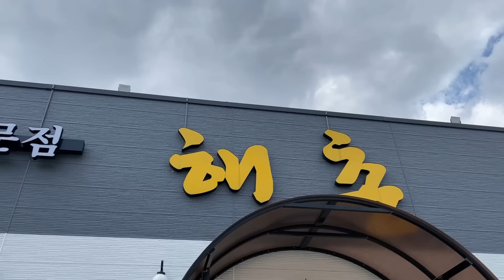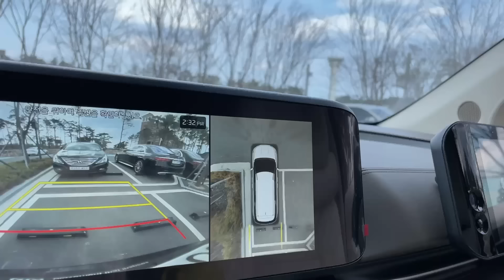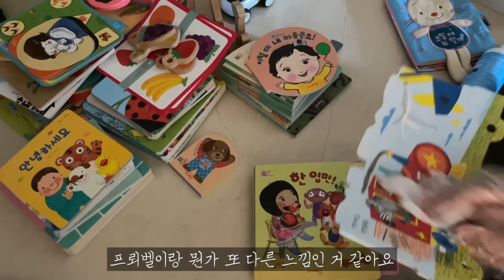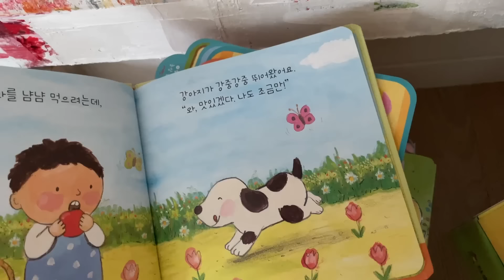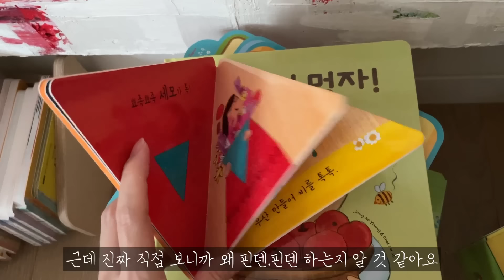Eng Sub) 여행 VLOG | 양양 설해원 힐링 여행, 스파, 반신욕, 명상 | 양양 맛집, 섭국, 대게 | 핀덴베베, 점퍼루